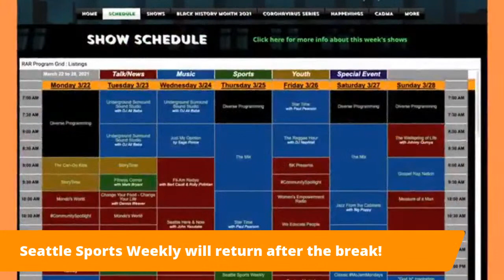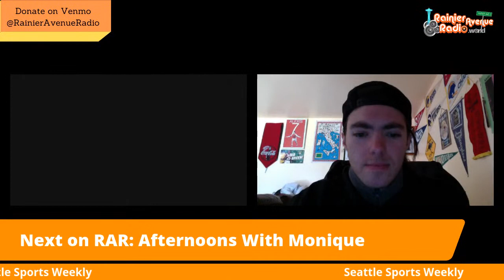Seattle Sports Weekly 147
Seattle Sports Weekly is the pulse of Seattle Sports live with analysis, exclusive press conference soundbites, and interviews on everything happening in the Seattle sports scene Thursdays high noon PST on Rainier Avenue Radio hosted by Mazvita Maraire of Cascadiasports.net with Lars Hanson of The Dawg Report.

Rainier Avenue Radio App (free both iPhone & Android users)